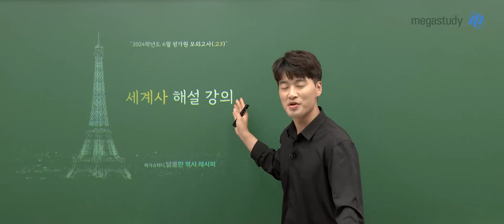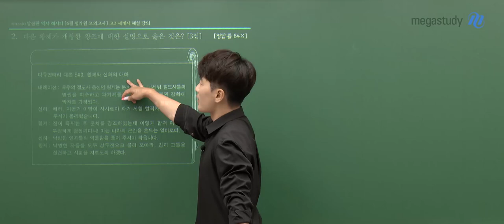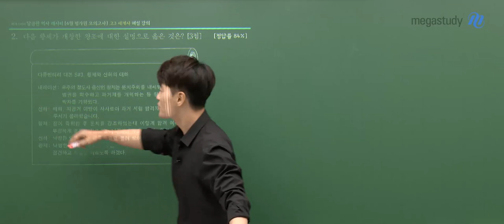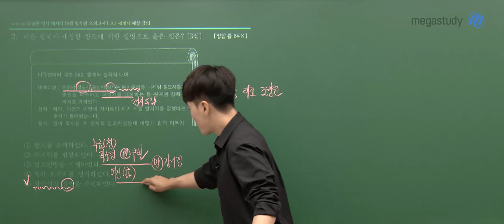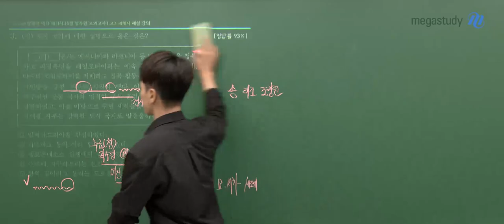[메가스터디] 역사 김종웅쌤 – 2024학년도 고3 6월 세계사 모평 해설강의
역사 김종웅 선생님의 고3 세계사 해설강의 영상입니다.

- 역사 김종웅 선생님을 더 알고싶다면?